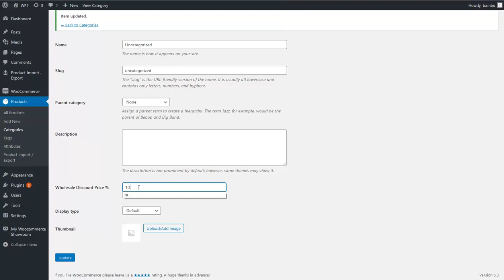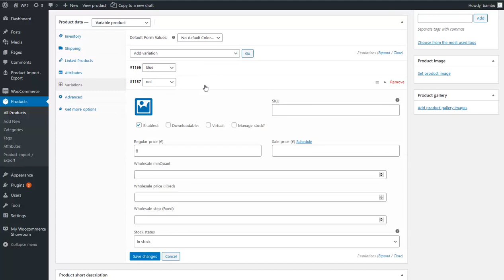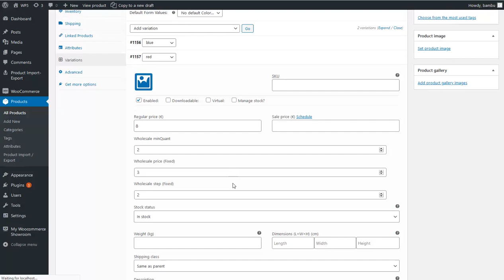How to turn a WooCommerce b2b Store with Dynamic Wholesale Prices and Minimum Quantity capabilities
Now you can Manage your WooCommerce B2B Store with WholeSale Products Dynamic Pricing Management Plugin for Multiple User Roles.

You can easily have these features with an easy to use premium WordPress plugin, which  is a wholesale management system that makes your Eshop intro a WooCommerce B2B service.
You will be able to define multiple Wholesale User Roles and apply dynamic prices per Role for your Wholesale Products.
Logged in Users assigned with a wholesale role will be able to view dynamic prices already defined and moreover will also be able to buy these products based on wholesale prices.
You will be able to apply wholesale product pricing with ease for your simple & variable products

== Wholesale Products Dynamic Pricing for WooCommerce Features ==
- Multiple Wholesale Roles
- Simple & Variable Products Dynamic Wholesale Pricing
- For variable products pricing will be possible in each product variation
- Assign Minimum Quantity for WooCommerce Simple and Variable - Products per wholesale role
- Step Quantities for WooCommerce products
- Pricing Per Category
- Wholesale Product Pricing Type - fixed or %
- Product VisibilityControl for Wholesale Managemente – Limit Products View to logged in users assigned a wholesale role
- Buy Wholesale from WooCommerce B2B Store
- Wholesale Prices View for Customers
 - You able to define a suffix text for wholesale prices, visible in frontend
-  Translation Ready
-  Currency Compatible